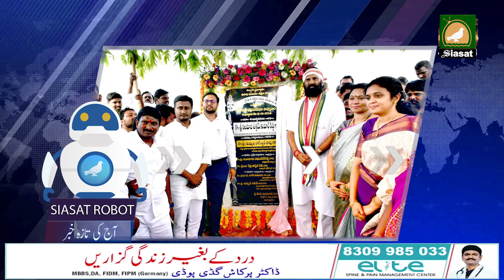Siasat Robot Speed News 20 June 2024